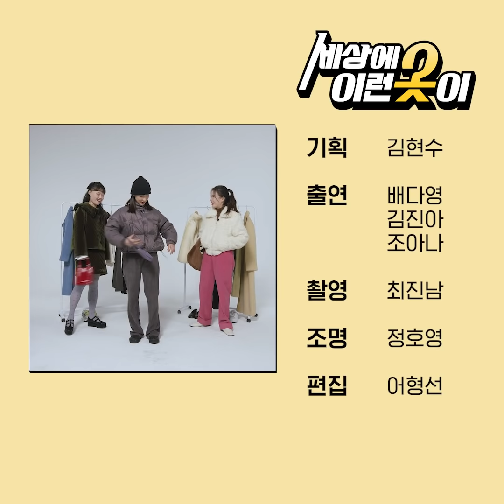무적권 이기고 들어가는 언니들의 겨울 스타일링! ｜세.이.옷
무신사의 숨은 브랜드를 발견하고, 직접 스타일링까지 선보이는 본격! 브랜드 큐레이션 콘텐츠 [세상에 이런 옷이]
이번에는 인간 트리로 변신한 다영 에디터, 핑크는 포기 못하는 진아, 마지막으로 힙한 캐주얼 스타일을 추구하는 아나가 취향 듬뿍 담아 스타일링한 연말 룩! 꼭 보세요. 꼭이요! 🎄

✅ 다영 PICK

LOOK1
아우터_랭앤루

LOOK2
재킷_랭앤루

 ✅ 아나 PICK

LOOK1
코트_엔조블루스

LOOK2
아우터_엔조블루스

✅ 진아 PICK

LOOK1
재킷_버브

LOOK2
아우터_버브

* 우신사TV의 모든 콘텐츠는 우신사 스토어에서 판매하는 상품의 광고와 판매 지원을 위해 제작되었습니다.